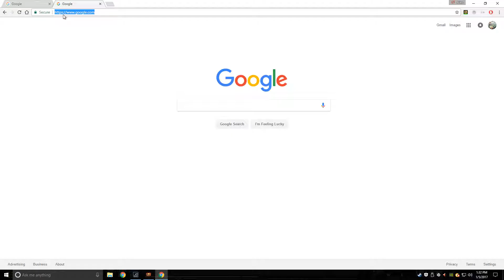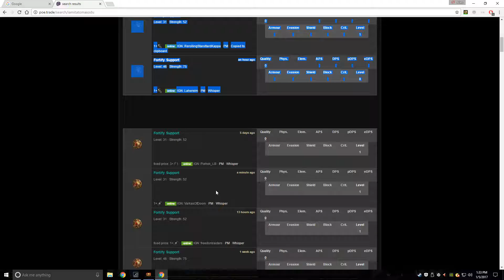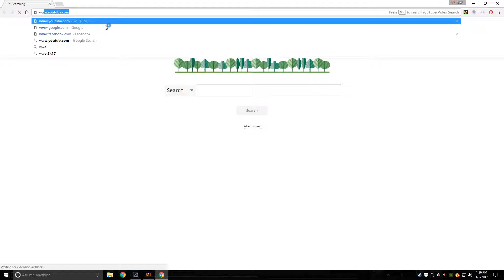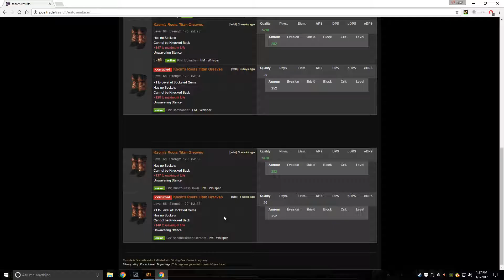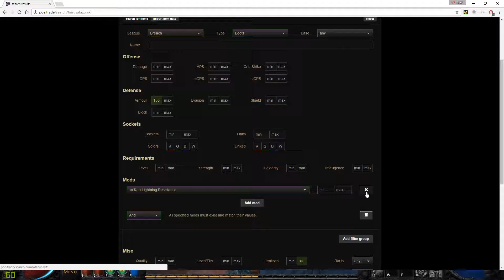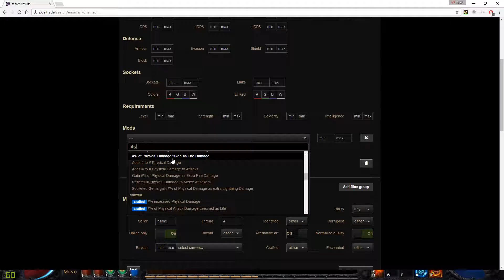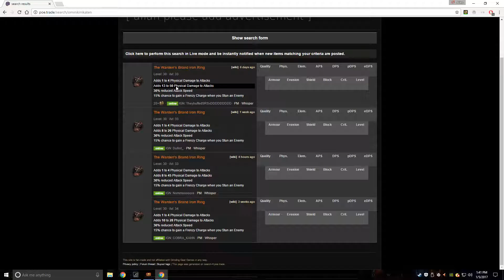Path of Exile - Shield Charger - Ep.4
Making and Shield Charger and leveling him up so I can run some more maps in a more faster way. I hope you enjoy watch and have a good time.